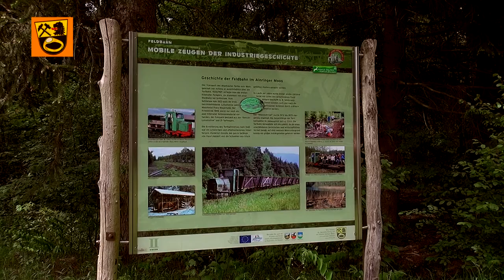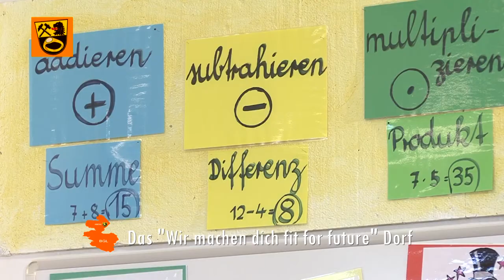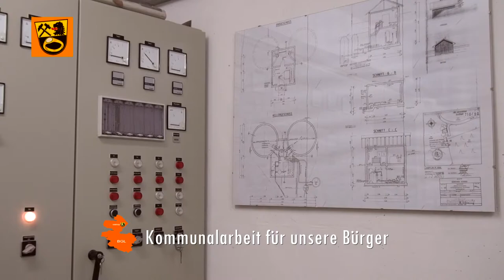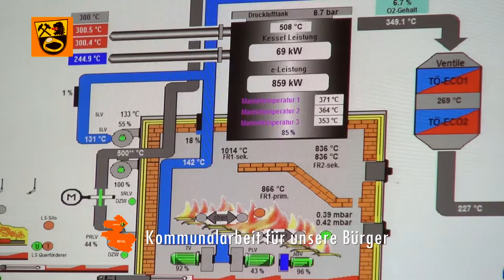Imagefilm der Gemeinde Ainring